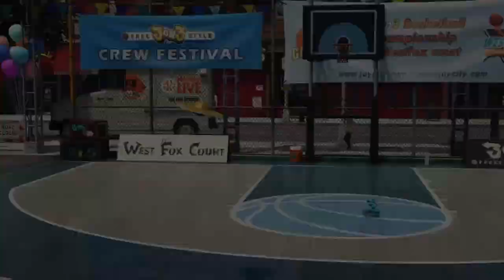3on3 Freestyle: I GOT CHALLENGED TO A 1V1!!! (BEST OUT OF 3!!)